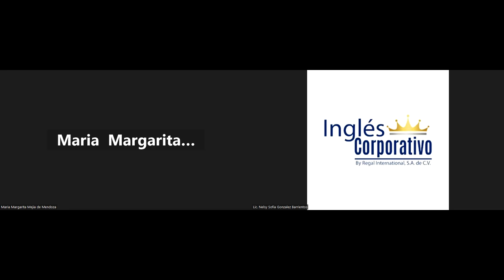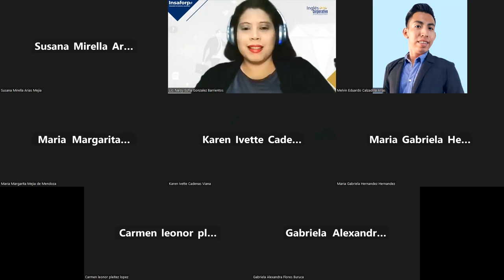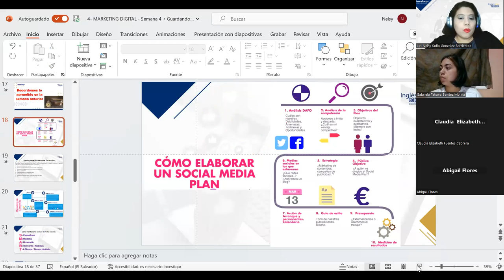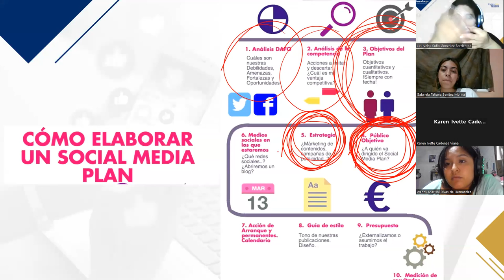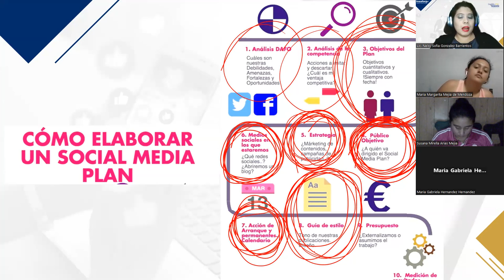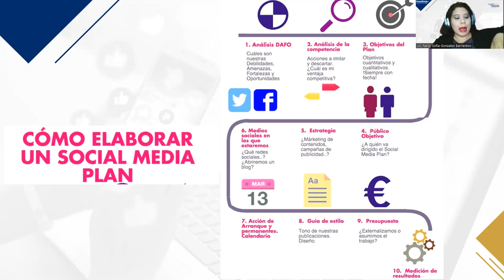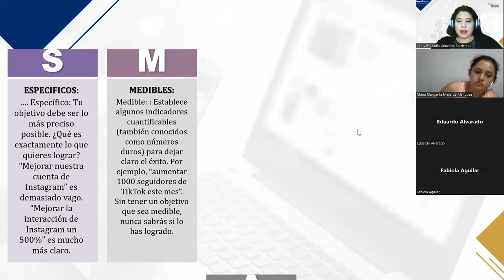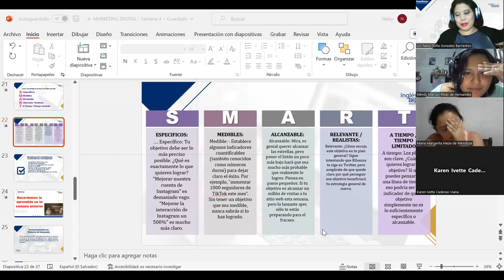SESIÓN 15 - 22032023 - HTEC-REGA-017 – GONZÁLEZ –IDENTIFICAR EL OBJETIVO DE LA CAMPAÑA